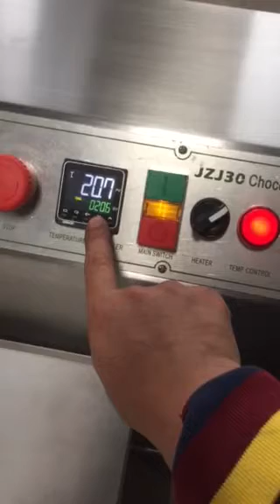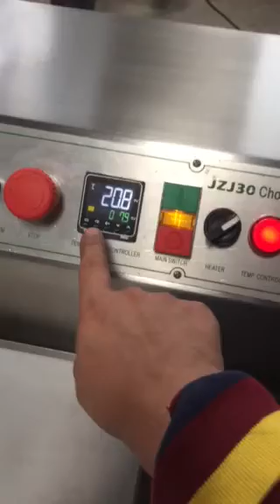30kg chocolate tempering machine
chocolate tempering, chocolate melting machine,chocolate heater